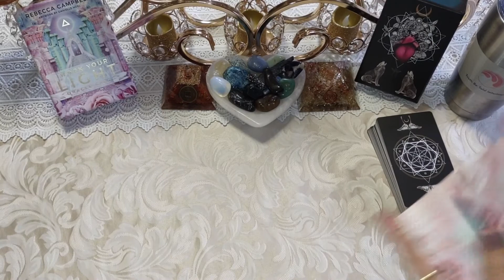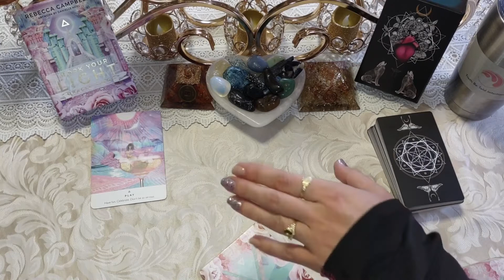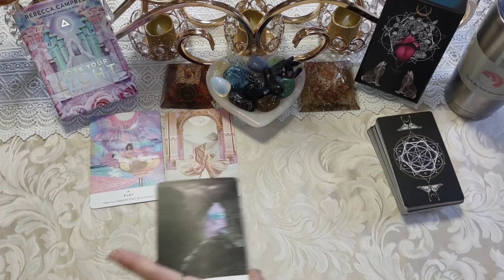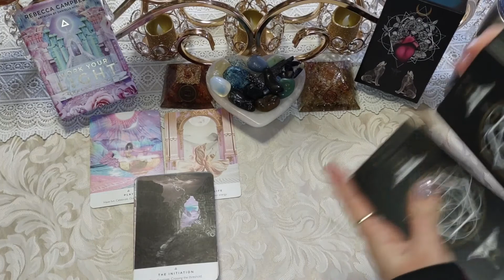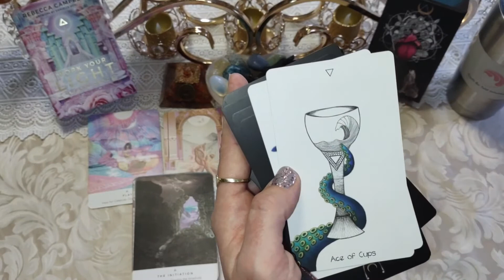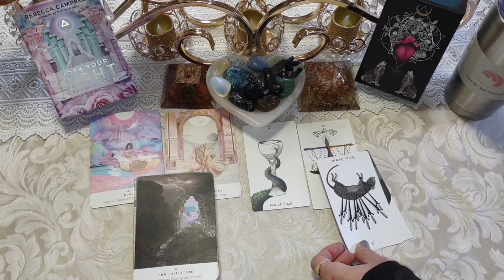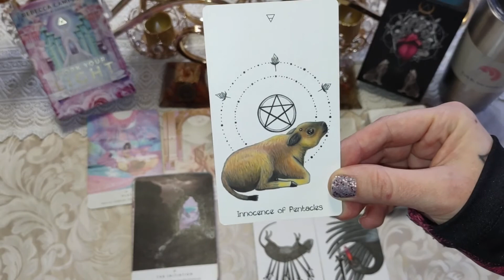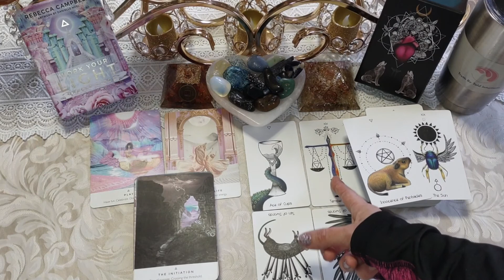♋ Cancer *Shifting the energy reveals an opportunity*🦀